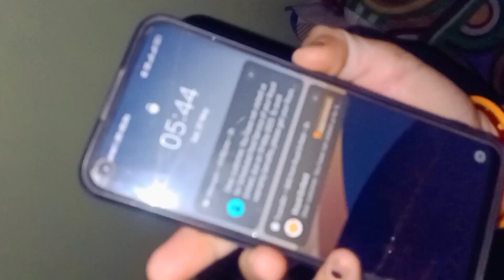आर्या के 3rd birthday celebration की पार्टी कुछ इस तरीके से हुई की मजा आ गया🥳🎉,इतना स्वादिष्ट खाना🤤